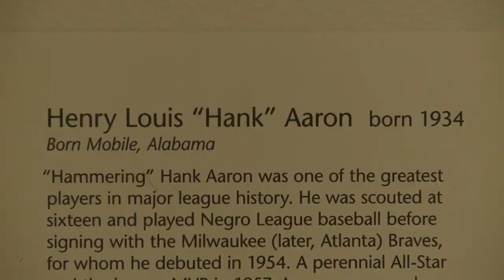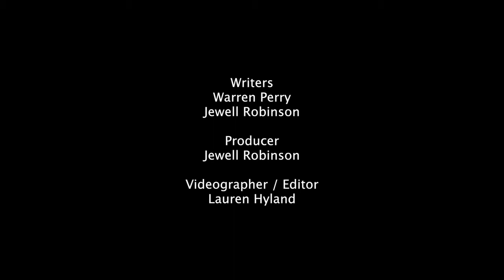Hank Aaron, Portrait in a Minute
Guest presenter Brig Owens, former defensive captain of the Washington Redskins, discusses a 2010 painting of Hank Aaron by Ross Rossin."Hank Aaron" is one of four paintings by Rossin in the Smithsonian's National Portrait Gallery, Washington, DC.